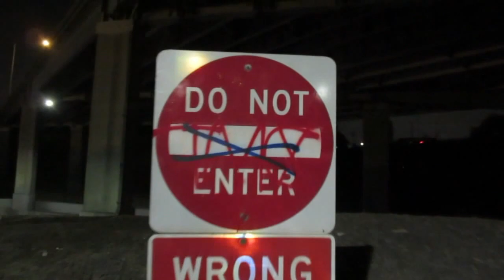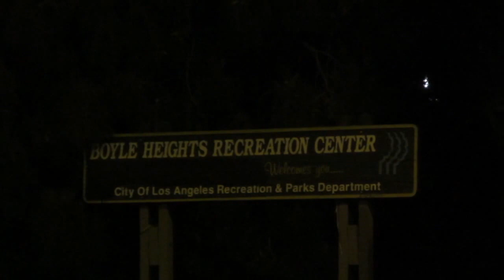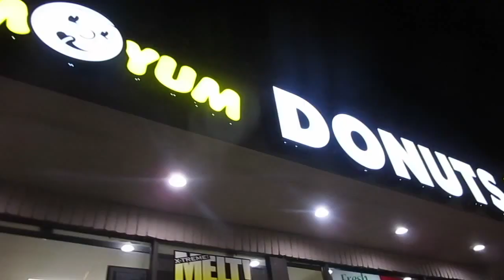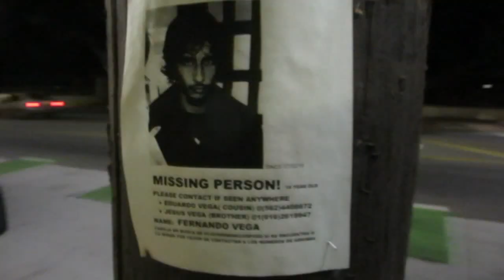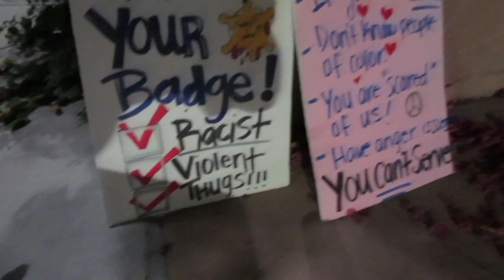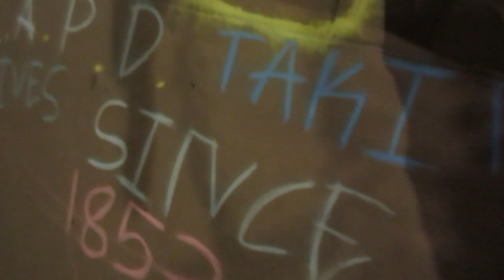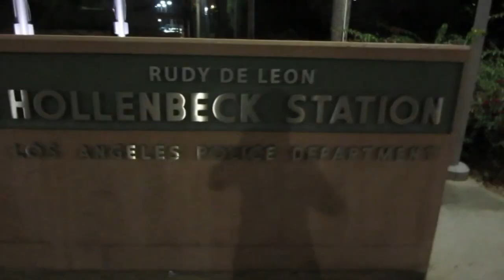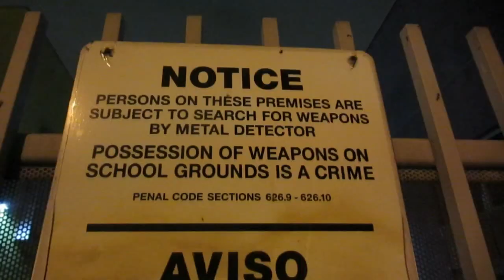Evening in Boyle Heights | Hood Vlogs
Finally made it to Boyle Heights. Thank you guys for watching!